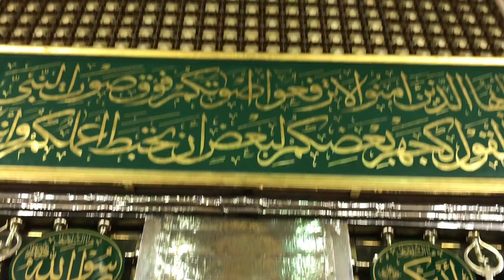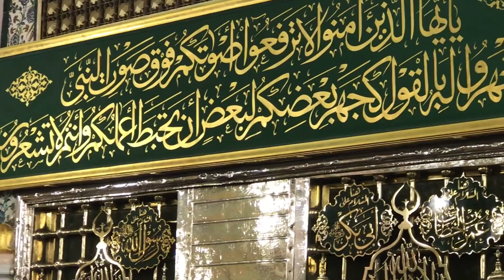Rasululloh (S.A.V) ning Muborak qabrlari